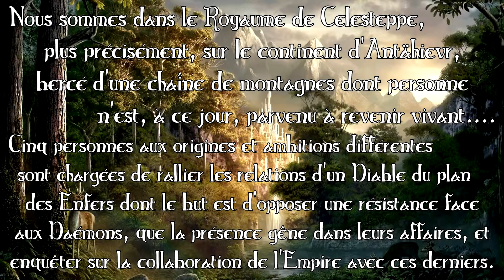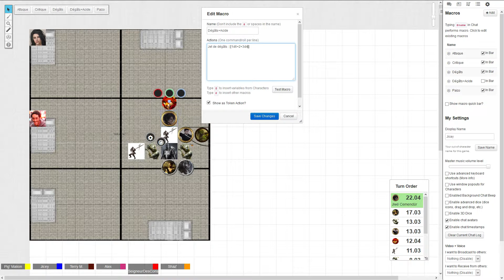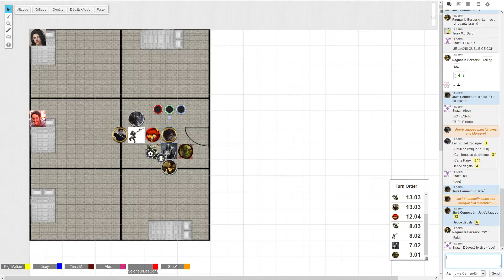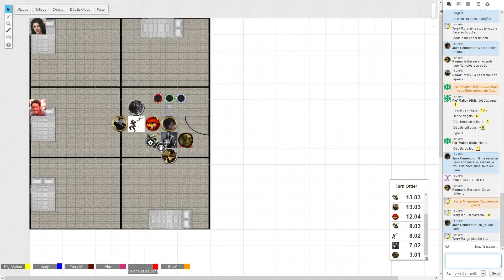[JdR] Aetheriar, le Paradis Illusoire #27 : Cachotteries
Nous sommes dans le Royaume de Celesteppe, plus précisément, sur le continent d'Antähievr, bercé d'une chaîne de montagnes dont personne n'est, à ce jour, parvenu à revenir vivant.
Cinq personnes aux origines et ambitions différentes sont chargées de rallier les relations d'un Diable du plan des Enfers dont le but est d'opposer une résistance face aux Daémons, que la présence gêne dans leurs affaires, et enquêter sur la collaboration de l'Empire avec ces derniers.
Chargés par les Ombres Gardiennes d'enquêter sur les plans de l'Empire et de retrouver la fille promise à Heiligzwaard, le groupe attaque, par surprise, le nouveau seigneur de Mortevigne dans les cachots. Nous tournons une nouvelle page de l'histoire dans : Atheriar, le Paradis Illusoire - Épisode 27 : Cachotteries.

Maitre de Jeu : Benzene
Aaron Shazilscover : Shaz'
Jiwë Cemendür : Jicey
Kard : Tyr
Padot : Aivie
Ragnar le Berserk : SeigneurDesCons